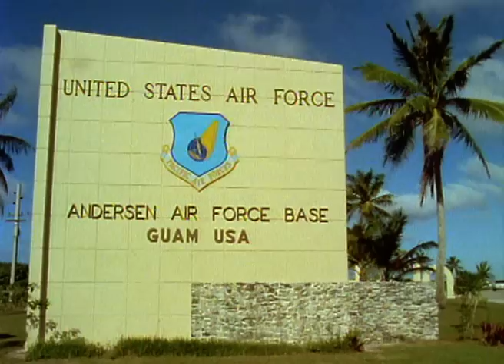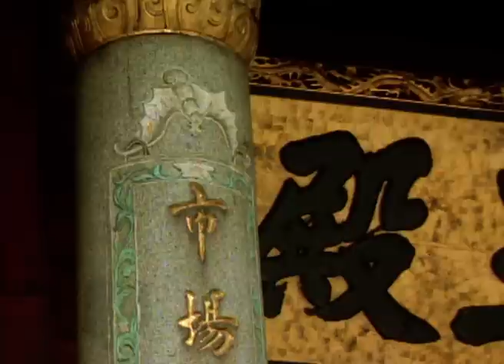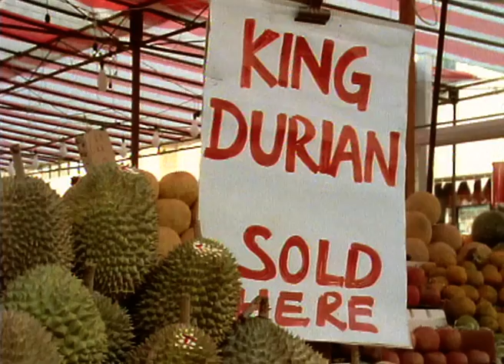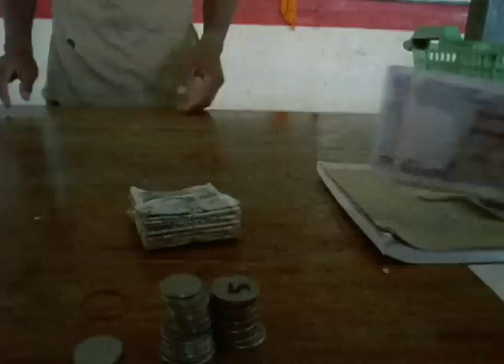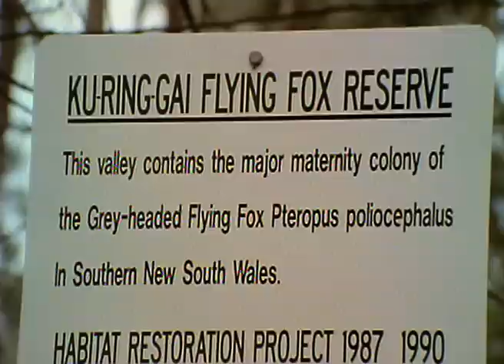The Rarely Seen Nightlife Of Bats & Why They Are Vital For The Earth | Our World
Bats account for almost a quarter of all mammal species on the planet and are found on every continent except Antarctica.

This film looks at why these creatures will play a vital role in mankind's future existence on Earth.